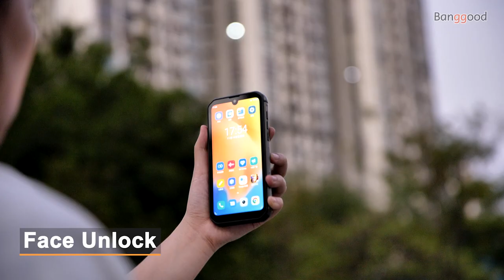drop and boil test challenge Blackview BV9900E (Unusual test)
Description
Blackview BV9900E Global Bands IP68/IP69K 5.84 inch FHD+ NFC Android 10 4380mAh 48MP Quad Rear Camera 6GB 128GB Helio P90 4G Smartphone